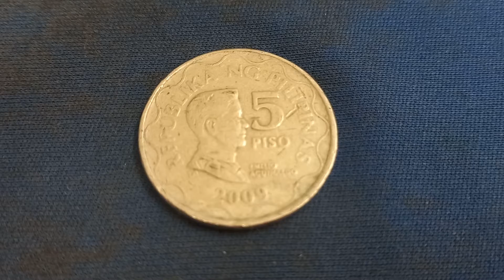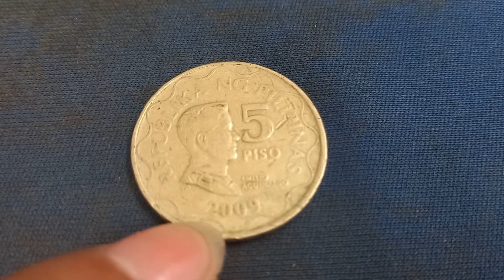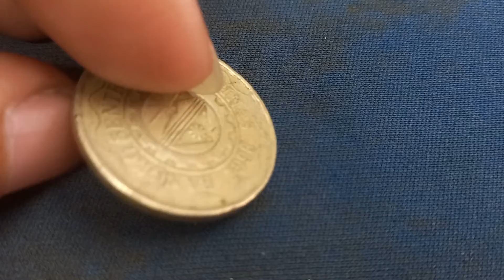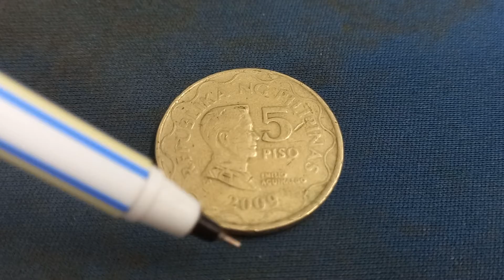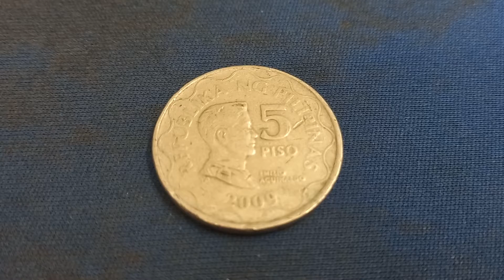hard to find 5 piso coin year 2009 w/ error collection